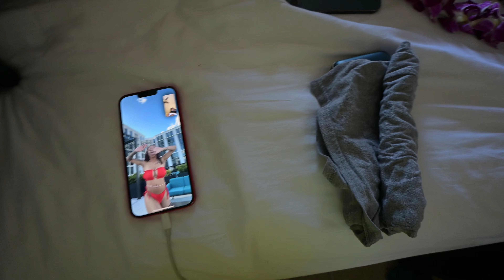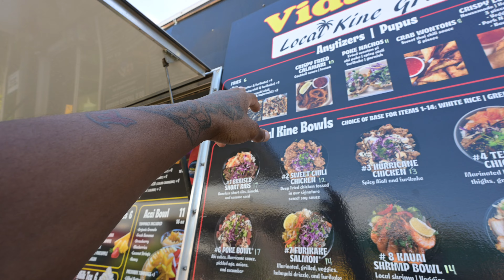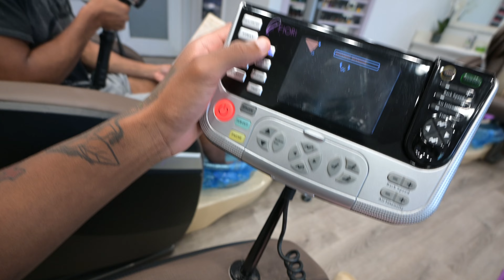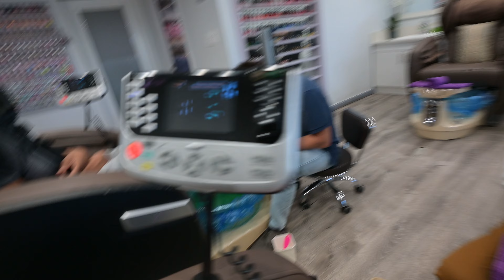I Spent A Week in Hawaii With 4 Women 🌺😍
TrueCamVlogs Hawaii